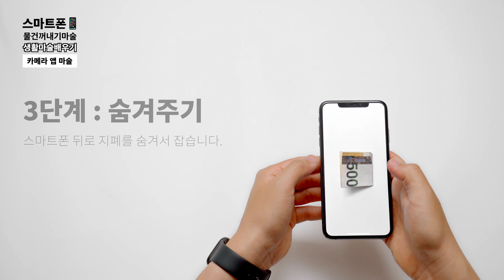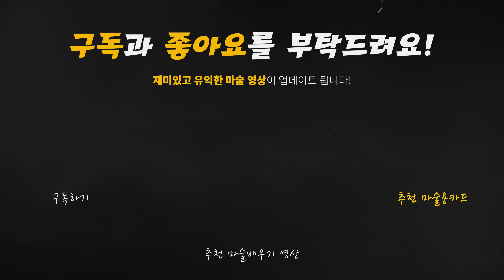스마트폰 카메라앱이면 누구나 가능한 마술 | 생활마술배우기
00:00 마술 시연 및 연출
00:20 마술 배우기